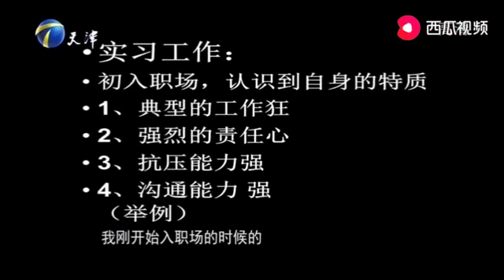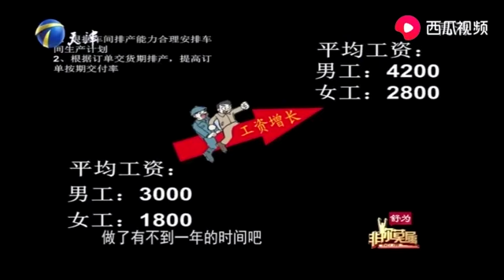【爆笑綜藝場】非你莫屬-29歲女孩求職，自曝懷孕期間遭前夫家暴，塗磊破口大罵施暴者